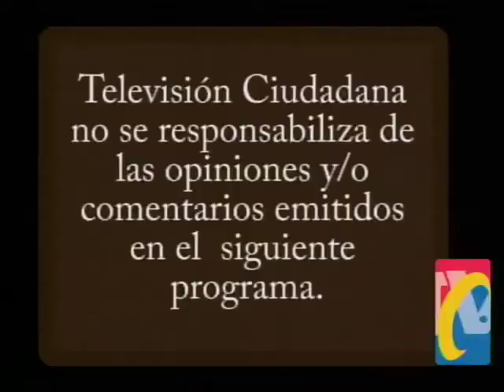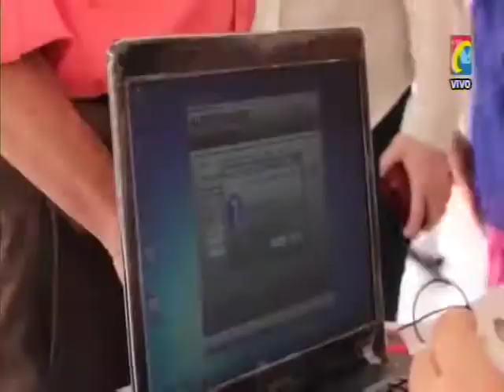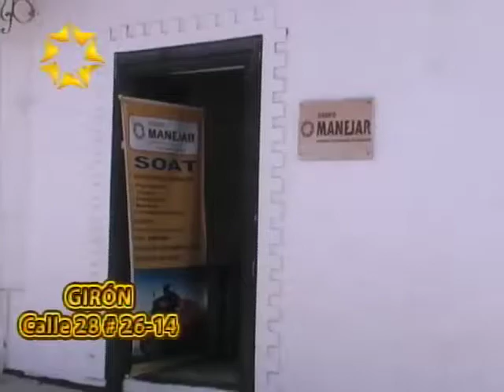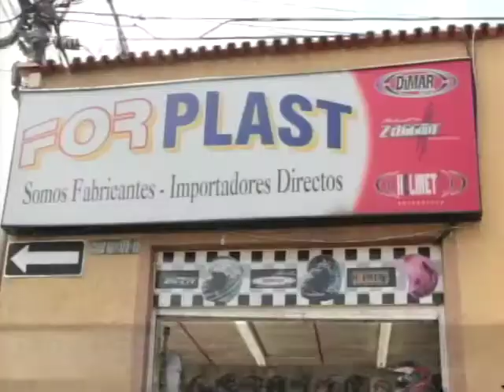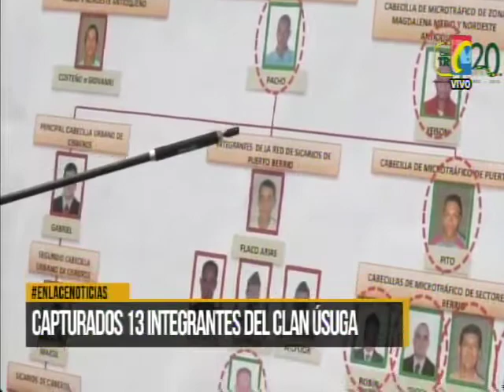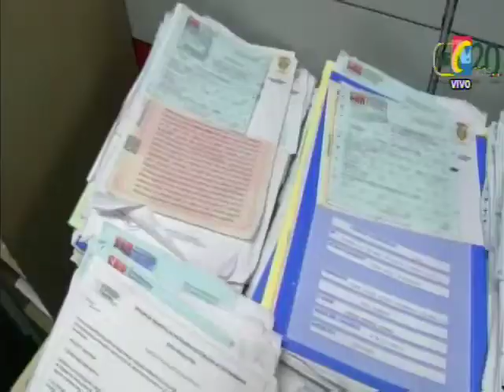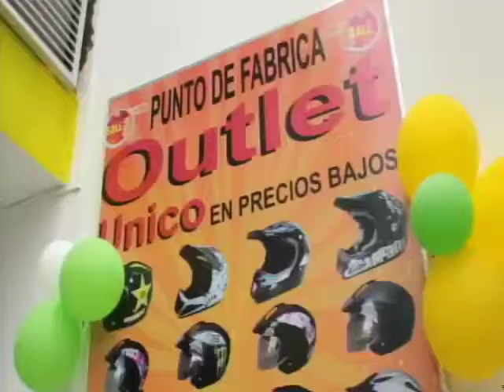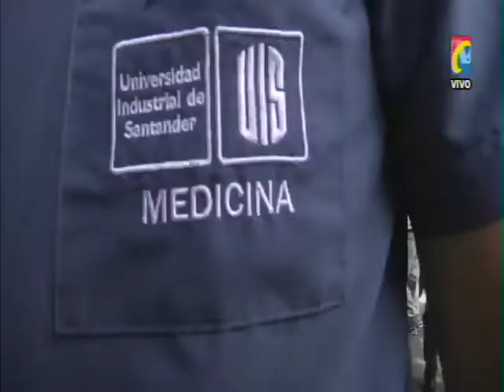Programa IMPACTO Martes 25 de Agosto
01- Guardia Nacional Bolivariana por Orden de maduro Destruye casas de Colombianos. ha deportado 800 y 138 menores de Edad
02- Canciller Colombiana y Ministro Interior se comprometió recuperar enseres y familiares de Colombianos que permanecen en Venezuela
03- Hoy Venció Plazo de Inscripción de Cédula para Votar 25 Octubre
03A- RODOLFO HERNANDEZ- PUBLICIDAD POLITICA PAGADA
04- Capturados 32 Integrantes Bandas Traficantes PLATANAL, CHAPINERO y PANORAMA
05- VILLABEL a MOLINOS BAJOS-Hombre 66 años se hizo Varado con carro para abusar de Niño 11 años
05A- PUBLICIDAD POLITICA PAGADA- Wilson Mora
06- PAMPLONA- Por No Respetar PARE, Motociclista estrellado contra Automóviles
07- Asi fue Allanamiento a Banda Criminal USUGA, en Puerto Berrio y Nor Oriente Antioqueño
08- FABIAN OVIEDO- Publicidad POLITICA PAGADA
09- Ejercito Incautó 1.500 galones de Gasolina, lanchas y Vehículos
10- sin papel, a oscuras y equipos Dañados trabajan Funcionarios de la Oficina de Notariado y registro
11- Cúcuta policía Frustro Robo de Moto y Computador Portátil cuando ciudadano ingresaba a su Casa
12- FACULTAD MEDICINA UIS- Preocupación por Crisis Hospitalaria